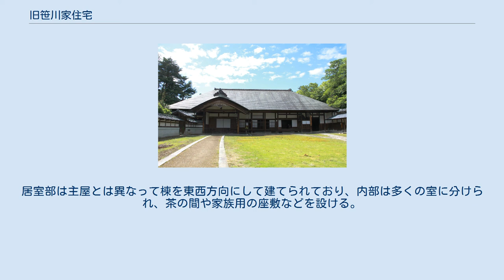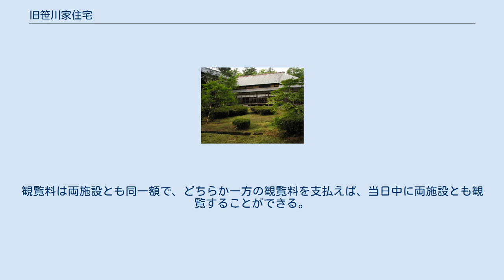旧笹川家住宅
旧笹川家住宅（きゅう ささがわけじゅうたく）は、新潟県新潟市南区味方に所在する歴史的建造物。
通称笹川邸。
1万4000平方メートルの敷地を有し、主屋など11棟の建造物と土地が国の重要文化財に指定されている。
 所有者は新潟市であり、管理業務は同市南区地域課が行っている。
 江戸時代初期の慶安2年（1649年）から明治維新（1868年）まで9代にわたって村上藩味方組8カ村（味方・白根・板井・木場・黒鳥・北場・亀貝・小新）の大庄屋（おおじょうや）を勤めた笹川家の旧宅である。
 味方組は村上藩の飛び領地、四万石領のひとつであった。
七左衛門朋通（６代目）の代には、村上四万石領騒動が起こった。
 米蔵に収納された年貢米は、中ノ口川を利用して新潟湊に輸送された。
 笹川家は、もともと甲斐の武田家の出といわれ、武田氏の滅亡後、信州笹川村（現在の長野県飯山市）を経てこの地に移住してきたのだとされる。
土蔵裏手の墓地には、武田姓の墓碑が何基か残してある。
 敷地内には日本庭園が開け、一隅に「椎落葉掃き悠久の人住めり」と高浜虚子の句碑がある。
 1953年（昭和28年）、柳宗悦、浜田庄司らとともに笹川家を訪れたイギリスの陶芸家バーナード・リーチは「わたしのこれまでに見たうちで最も魅力ある家屋の一つ」と、この家の印象を手記に書き残している。
 当住宅の特色は、大庄屋の役宅としての「主屋」の部分と、家族の日常生活の場である「居室」の部分が別棟となり、公私が明確に分けられている点にある。
主屋（重要文化財指定名称は「表座敷及び台所」）は、東を正面として建てられ、桁行15間半（34.3メートル）、梁間7間（17.6メートル）。
寄棟造、銅板葺き（もとはこけら葺き）。
棟札から文政9年（1826年）の上棟と判明する。
 主屋の正面左寄りには切妻造の式台玄関が突出する。
そのすぐ右手（北）には柵を設けた脇玄関があり、そのさらに右手に一般玄関、もっとも右（下手）には土間への入口がある。
このように、建物正面には4つもの入口がある。
 式台玄関を入った先は18畳の「三の間」、その下手（右）、すなわち脇玄関を入ったところには28畳の「広間」がある。
「三の間」の上手（左）には「二の間」があり、「二の間」の西には「上段の間」がある。
「三の間」「二の間」「上段の間」の3室は矩折り（L字形）に連なり、役宅の接客用の表座敷を構成する。
これらの室の外側には畳廊下と濡縁を回す。
「二の間」と「上段の間」は、普通の畳を敷けばそれぞれ15畳及び12畳半の広さだが、本住宅の場合は特別に大きいサイズの畳を敷き、それぞれ12畳及び9畳になっている。
以上の各室は内法（床から鴨居までの高さ）が高く、その分、建具も大型になっている。
「広間」は梁組を現し、そのさらに上方に天井を張るため、天井高は4.9メートルに達する。
 主屋の下手（北側）には土間を設け、土間の奥（西側）には板敷の「台所」（「囲炉裏の間」とも）がある。
ここは往時は笹川家の使用人のたまり場になっていた。
 居室部棟は、主屋の背後（西）に別棟で建ち、主屋とは渡廊下で接続している。
桁行12間半（26.5メートル）、梁間5間（13.0メートル）。
寄棟造、桟瓦葺き。
棟札から、主屋よりやや早い文政4年（1821年）の上棟と判明する。
居室部は主屋とは異なって棟を東西方向にして建てられており、内部は多くの室に分けられ、茶の間や家族用の座敷などを設ける。
主体部南側の東端と西端に突出部を設け、さらに北側中央付近には「勝手」が突出する。
東の突出部は客間であり、西の突出部は納戸（寝室）などを設ける。
西の突出部のさらに先には矩折りに仏間がある。
西の突出部の2階は明治末期に増築したもので、もとは平屋建てであった。
 以下の11棟と土地が国の重要文化財に指定されている。
 主屋、居室部、表門、文庫、雑蔵、奥土蔵は1954年（昭和29年）3月20日付で国の重要文化財に指定され、他の5棟と土地は1978年（昭和53年）5月31日付および1991年（平成3年）5月31日付で追加指定された。
主屋は1826年（文政9年）、居室部は1821年（文政4年）、表門は1799年（寛政11年）の建立であり、他の付属建物は江戸時代末期から明治時代の建立である。
 近隣に所在する新潟市曽我・平澤記念館との一体的な運営が行われている。
観覧料は両施設とも同一額で、どちら...